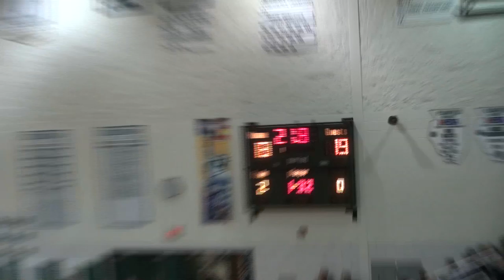Tyler Ulis Full Game Footage Last Night